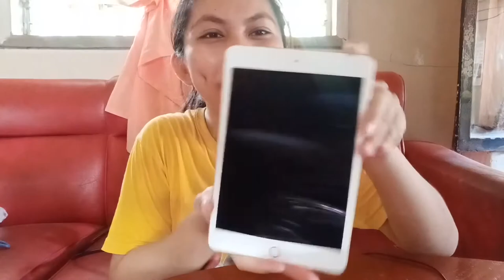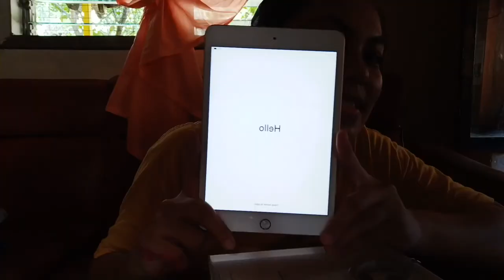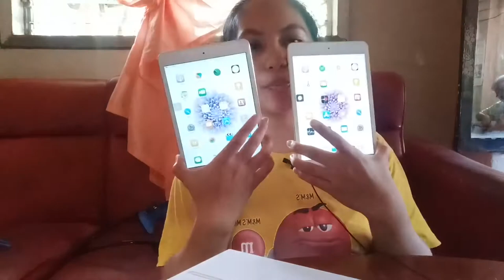Unboxing Airpods and Ipad mini 5th Gen! // Prei Matias Vlogs🇵🇭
Thank you so much tita Sha for these rewards. Always thankful po😭✨

Guys Hindi po ako techgirl kaya pasensya na po kung ganiyan huhu. Sa susunod po talaga I will try to make it aesthetic this is purely an unboxing and my overflowing happiness in this vid. I hope you’ll enjoy!

Thank you for watchiiiing. God bless and keep safe❤️